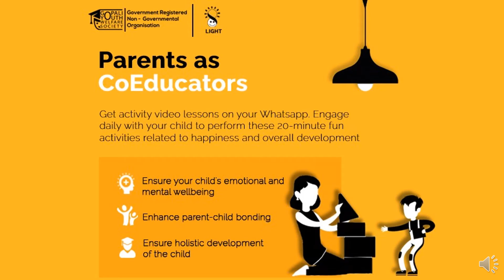Day 22 | Sanju's Towel (Hindi) | संजू का तौलिया | कक्षा यूकेजी, 1, 2